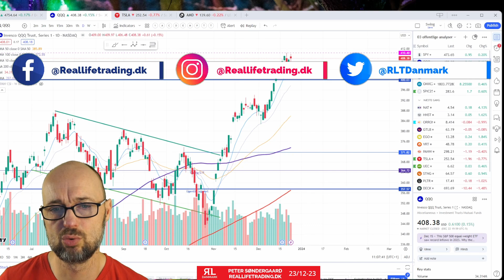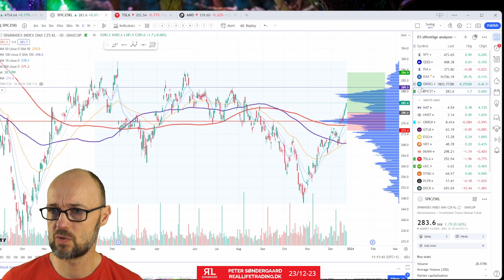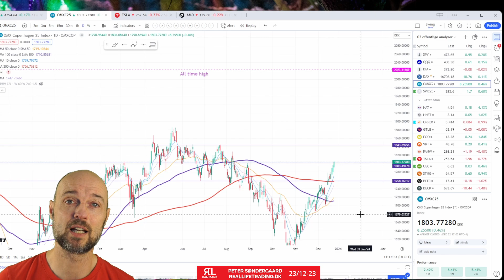Årets sidste RLT aktieanalyse - glædelig jul og godt nytår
Jeg ser på det generelle marked og leder efter swingtrades.
jeg ser på S&P500 ETF SPY  og OMXC25.